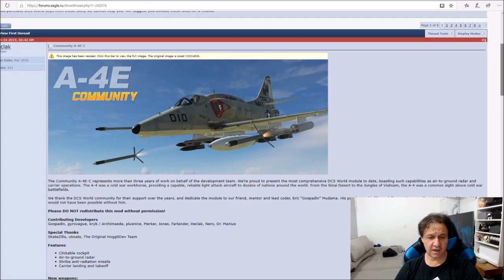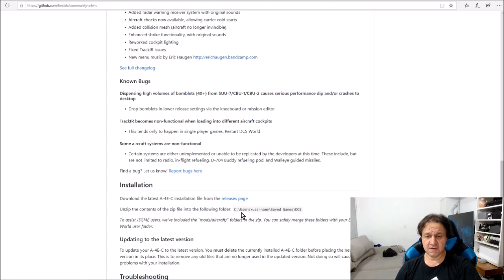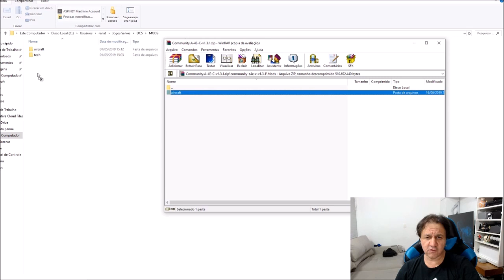DCS - How to add free A4 airplane in DCS - mod DCS A4E version 1.3.1 - FREE AIRPLANE - Steam